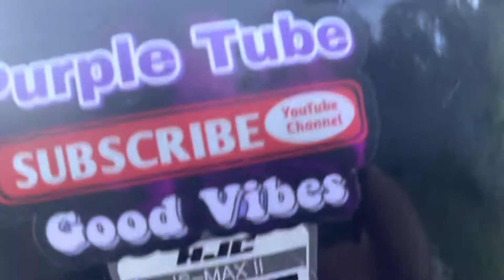4 wheeler ride along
Three wheelers went riding one day. Over the hills and far away. We had a bunch of fun. It was a good run.

Vroom vroom